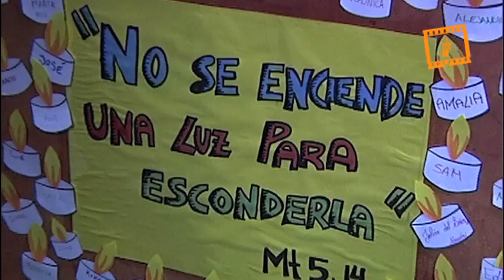Nightfever 2013 en Valencia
Nightfever 2013 en Valencia, Servicio Audiovisual Diocesano

La ciudad de Valencia acogió el pasado 25 de abril en la parroquia de san Nicolás, la "Nightfever", una iniciativa organizada por jóvenes de la archidiócesis en colaboración con la comisión Diocesana de Infancia y Juventud del Arzobispado de Valencia.
Al igual que en las anteriores ocasiones en otros países, para celebrar la "Nightfever" se elige una iglesia céntrica de la ciudad con afluencia de gente y a su entrada los voluntarios se encargan de regalar velas a la gente que pasa por la calle y se les invita a encenderlas ante el altar y a participar en esta experiencia.